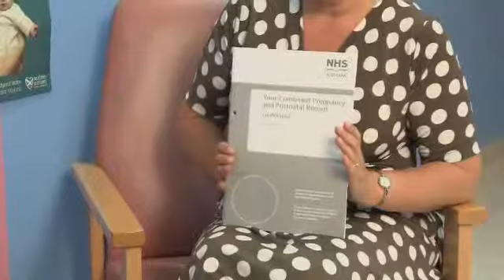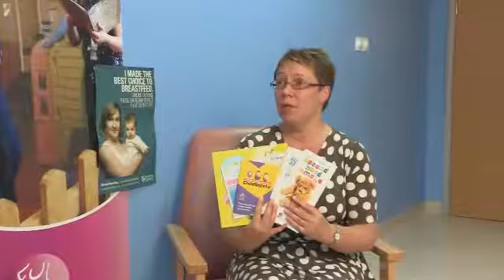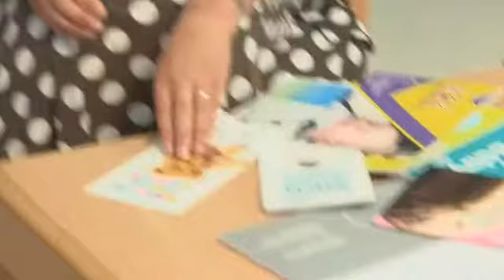NHSGGC - Be Ready For Baby: Royal Alexandra Hospital 01 (Urdu)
Getting ready to have your baby.